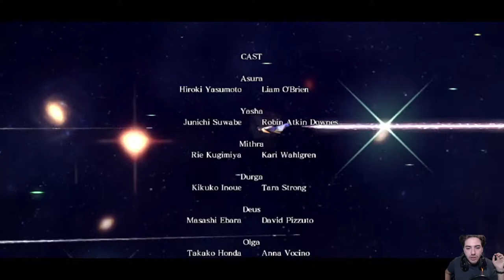Asura's Wrath - Kanda 22 - Una Vita Ben Vissuta [FINALE]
HI HI People of Youtube! Benvenuti nell'episodio finale di Asura's Wrath!